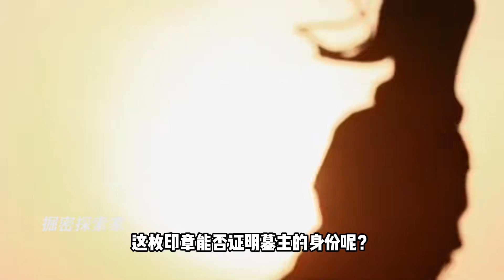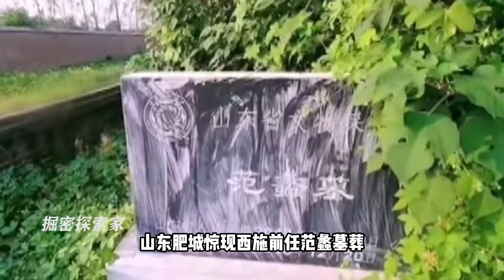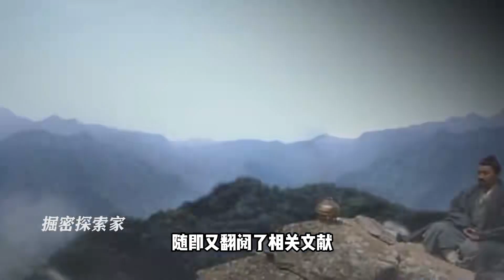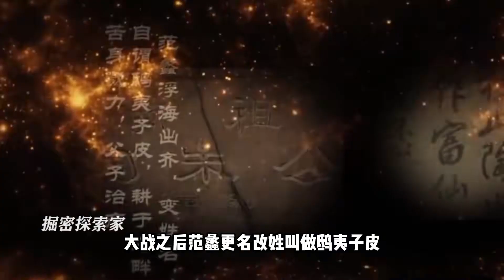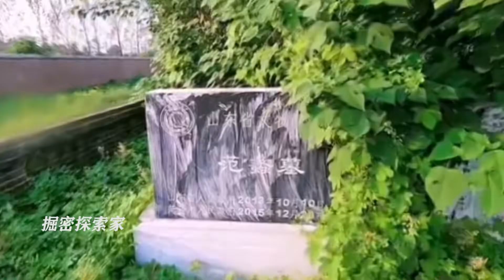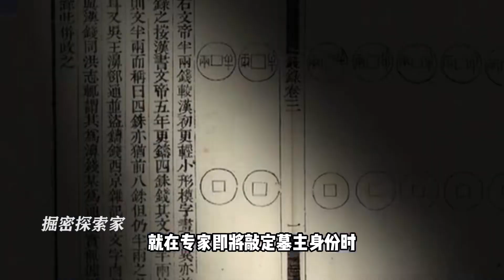山東挖出范蠡疑冢，墓中出土神秘物件，記載著他和西施的愛恨情仇